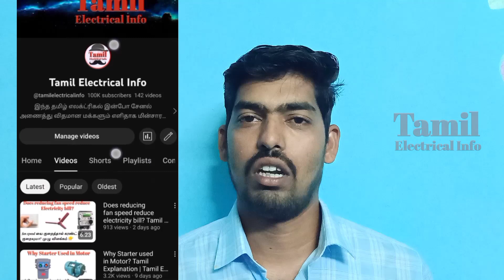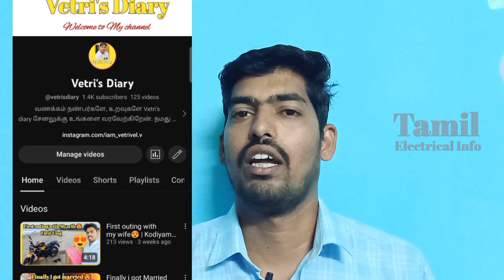My Face Reveal | 100k subscribers | Tamil Electrical Info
முதல் முறையாக நான் திரைக்கு முன்பு வந்திருக்கிறேன் மிகவும் மகிழ்ச்சியாக உள்ளது. நமது சேனளுக்கு 100kSubscribers கிடைத்திருக்கிறார்கள். இந்த வீடியோவில் உங்கள் அனைவருக்கும் நன்றி தெரிவிக்கவும் மற்றும் என்னை பற்றிய அறிமுகமும் இடம்பெற்றுள்ளது.
மேலும் தொடர்ந்து நமது சேனலில் எலக்ட்ரிகல் வீடியோ வரும் உங்கள் சந்தேகங்கள் மற்றும் கருத்துக்களை கமெண்ட்ல் தெரிவிக்கலாம் அல்லது என்னை தொடர்பு கொள்ள மெயில் id கீழே கொடுக்கப்பட்டுள்ளது.